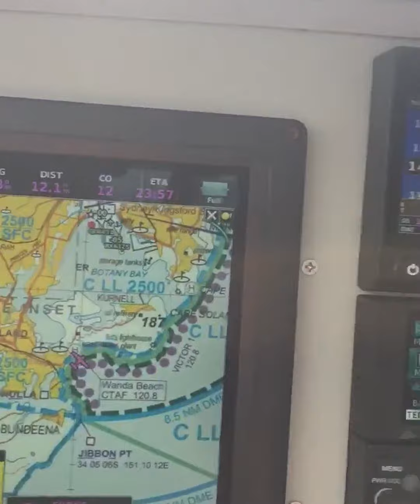New Vans RV14 test flying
quick mobile phone video of a great flight in a brand new Vans RV14.
Still to be painted and being put thru some phase 1 and 2 testing.
Lycoming IO390 with Hartzell Constant speed prop gets around 170kts TAS at 70%
This flight originated in southern Sydney, up the Victor 1 VFR costal route, back down the VFR lane to Bankstown then out thru the beautiful Blue Mountains to Rylstone Air Park... It sure gets along